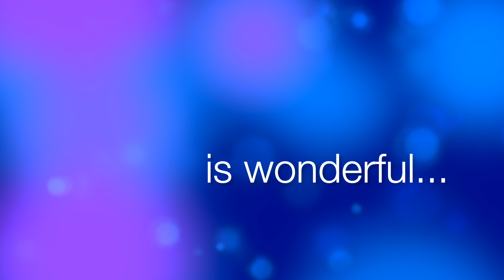Peta Lyre's Rating Normal Book Trailer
Peta Lyre's Rating Normal is an ownvoices YA novel by Anna Whateley, and published by Allen & Unwin.

Blurb:

At sixteen, neurodivergent Peta Lyre is the success story of social training. That is, until she finds herself on a school ski trip - and falling in love with the new girl. Peta will need to decide which rules to keep, and which rules to break…

     'I'm Peta Lyre,' I mumble. Look people in the eye if you can, at least when
     you greet them. I try, but it's hard when she is smiling so big, and
     leaning in.

Peta Lyre is far from typical. The world she lives in isn't designed for the way her mind works, but when she follows her therapist's rules for 'normal' behaviour, she can almost fit in without attracting attention.

When a new girl, Sam, starts at school, Peta's carefully structured routines start to crack. But on the school ski trip, with romance blooming and a newfound confidence, she starts to wonder if maybe she can have a normal life after all.

When things fall apart, Peta must decide whether all the old rules still matter. Does she want a life less ordinary, or should she keep her rating normal?

A moving and joyful own voices debut.

'Honest, perceptive and gutsy; I loved tuning into Peta's world.' Emily Gale

Anna lives in Brisbane with her family, two dogs, and two rescue guinea pigs. She has always worked in literature and education and holds a PhD in young adult fiction. Now, Anna is an 'own voices' author, proudly autistic, with ADHD and sensory processing disorder.